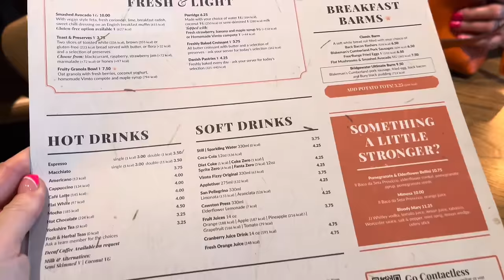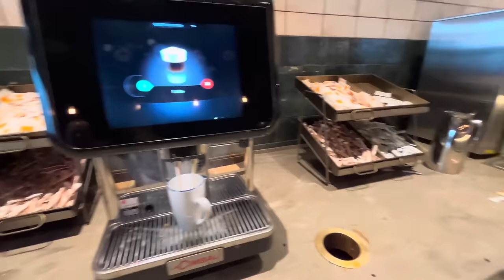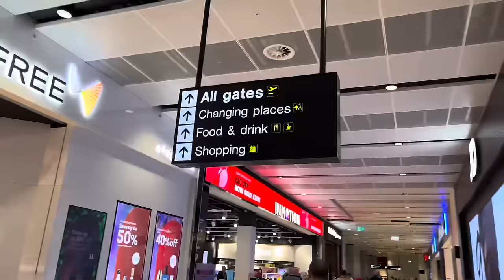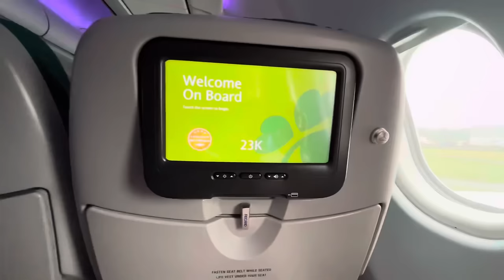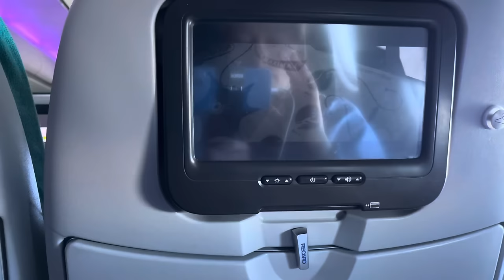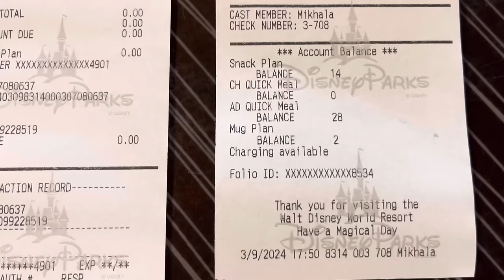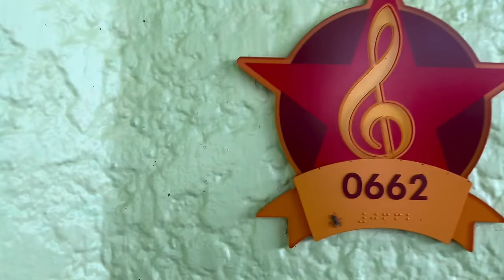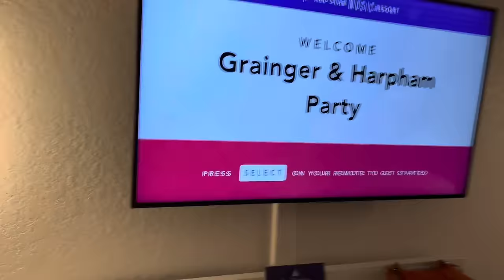Walt Disney World Travel Day March 2024 Orlando MAN-MCO 🇺🇸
Embarking on an incredible adventure! Come join us as we fuel up at Bridgewater Exchange in Manchester Airport Terminal 2, indulging in a scrumptious breakfast before jetting off on our Aer Lingus flight to sunny Orlando, Florida. With delectable breakfast treats and endless drinks, the journey began after a lengthy 9 1/2-hour flight, has we touched down at Walt Disney's All-Stars Music Resort. We weren't disappointed Wow what an absolutely stunning resort 😍